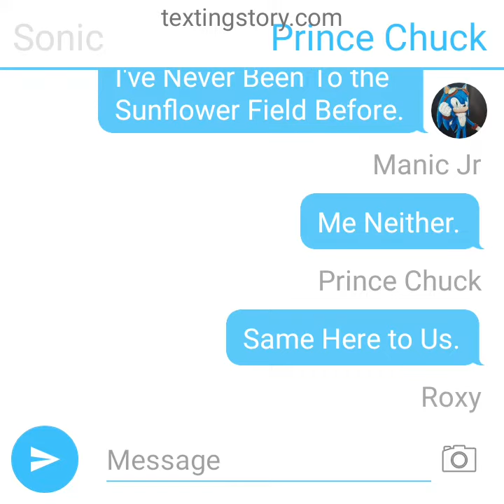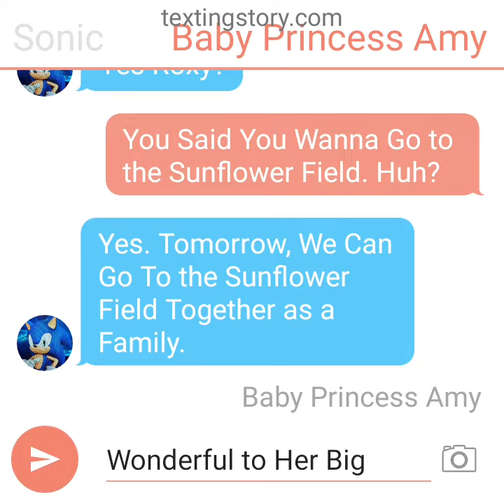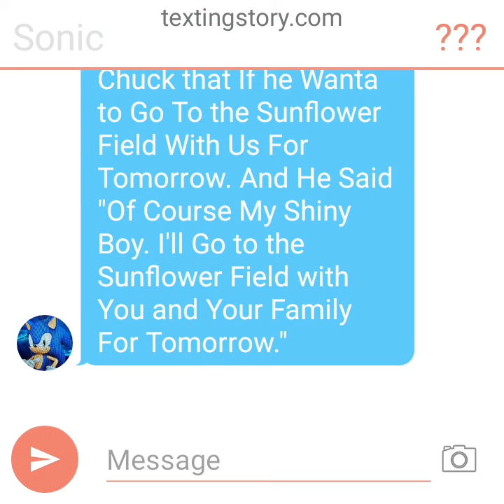Texting Story Episode 151: Getting Ready For Sunflower Field for Tomorrow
Sonic And His Family Will Get Ready and Then They Will Head Off To the Sunflower Field Along With Uncle Chuck For Tomorrow.

(No Disliking)